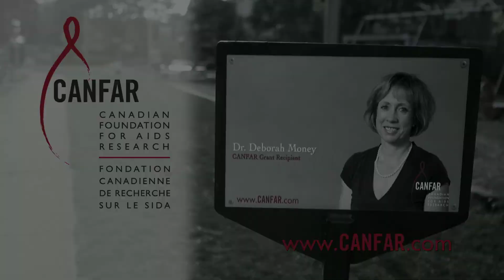CanFar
Award winning campaign for the Canadian Foundation of AIDS Research
Director: Darren Scaravelli
DOP: Barry Cheong
Editor: Florian Vera